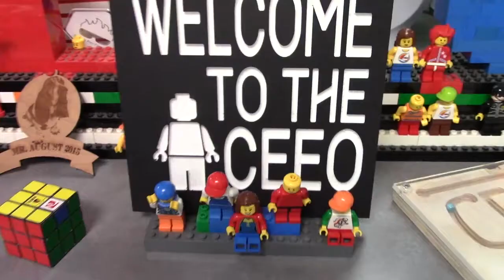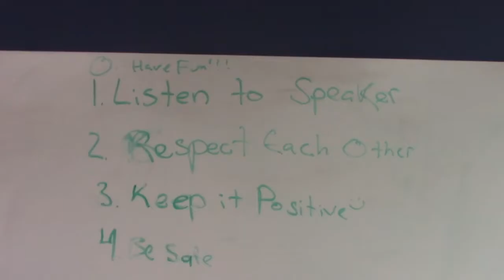NEW K-8 Summer Workshops